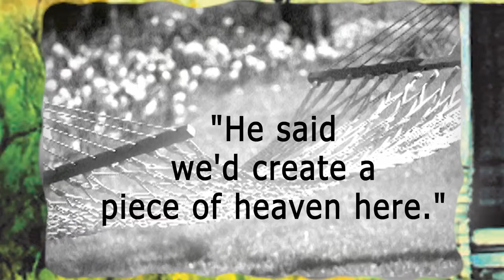Far End of Happy Trailer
Trailer for the novel The Far End of Happy by Kathryn Craft. Three women must make impossible choices and face shameful secrets while awaiting word about a loved one's suicide standoff. Based on real events from the author's life.